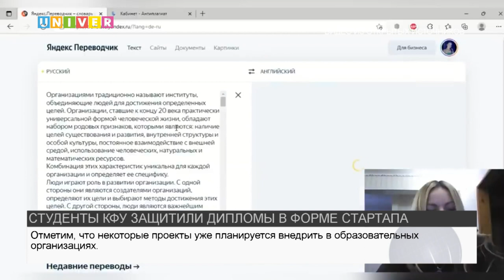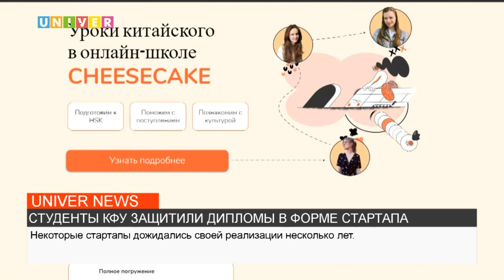СТУДЕНТЫ КФУ ЗАЩИТИЛИ ДИПЛОМЫ В ФОРМЕ СТАРТАПА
В Казанском федеральном университете выпускники впервые защитили дипломы в формате стартапа. Какие преимущества у такой выпускной квалификационной работы, расскажем далее.